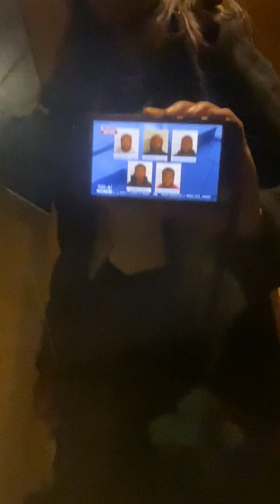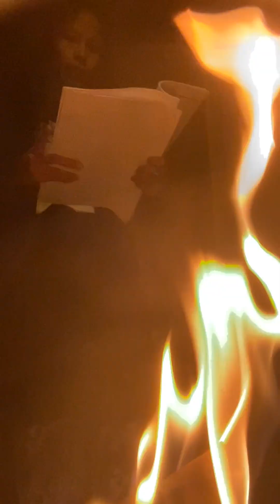OMG My Court Tv 📺 News Report Talkshow Protest Vigil EPO Speech Eulogy!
The PC code violations charges from five 👮‍♀️ officers offender
The wrongful arrest of Nichols excessive assault force injury from MMA hitman piñata assault case against the stop 🛑Physical  assault on a unarmed Black man on the street.